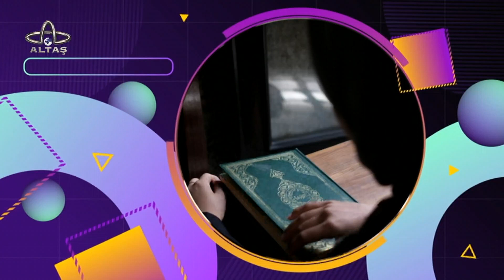Gönül Pınarından | Ordu İl Vaizi Kasım Karaman | 2 Kasım 2022